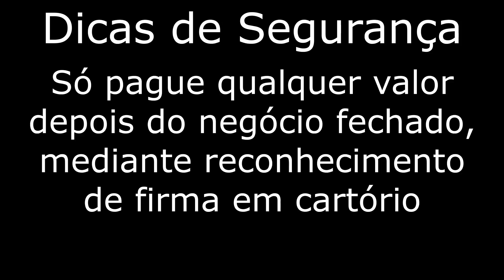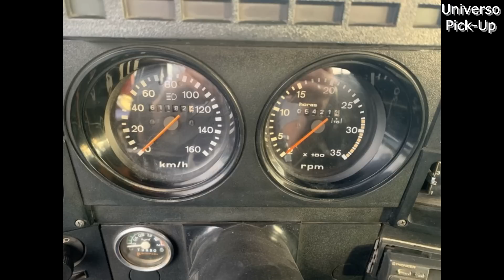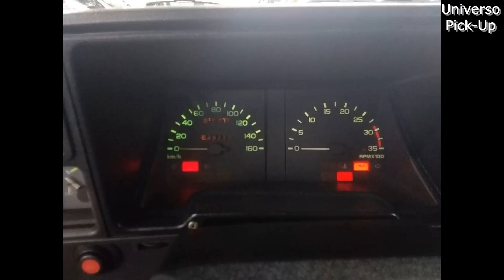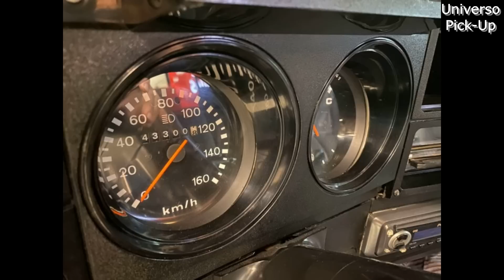CHEVROLET D20 À VENDA A PARTIR DE 30 MIL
Fiz uma seleção com Chevrolet D20 à venda a partir de 30 mil. Nessa seleção, D20 cabine simples e dupla, com carroceria de lata e carroceria de madeira, equipadas com motor Perkins Q20B e Maxion S4, com preços entre R$30 mil e R$115 mil